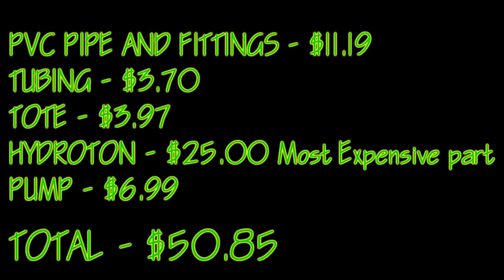50 Dollar Aquaponics Setup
I am mostly just messing around with aquaponics. I have spent around $50 on this. The two tanks and filter I had. The system has been running for almost a week now. It is at least keeping the plants watered. No telling so far if it is doing its thing yet, just that the plants are not dying on me.